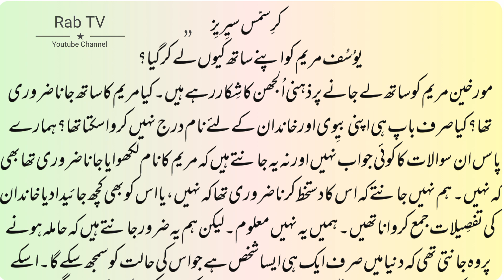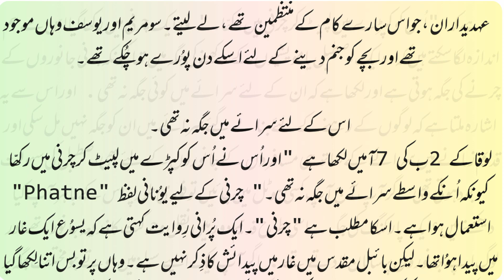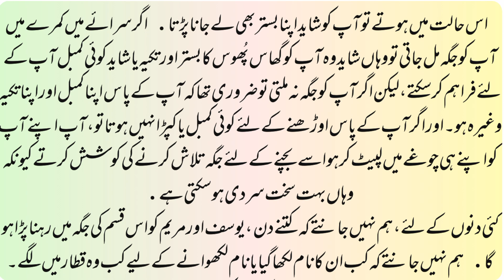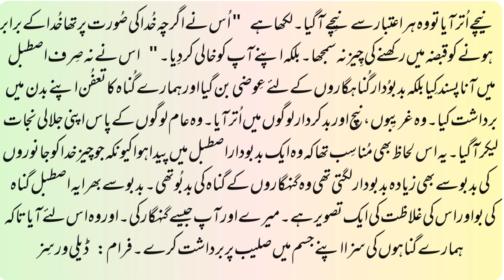Why Joseph Took Mary with Him | Laid Him in Manger | No room in the Inn | Tabish Qazi | Rab tv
यूसुफ मैरी को अपने साथ क्यों ले गया | क्रिसमस सीरीज